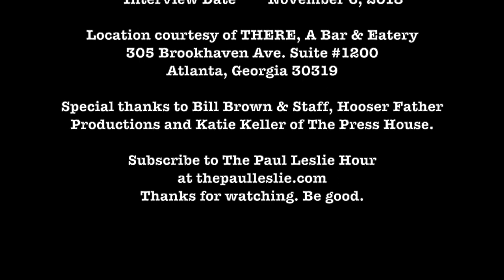John Gladwin Interview on The Paul Leslie Hour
John Gladwin is a singer, songwriter, performing & recording artist, filmmaker and bandleader of "The Last Tycoon" based in Atlanta. His band has just released the debut album "Oppenheimer Blues," which was a storyline based in the desert of New Mexico. John met The Paul Leslie Hour at THERE in Brookhaven on the morning of Election Day. He even performs a song for you!